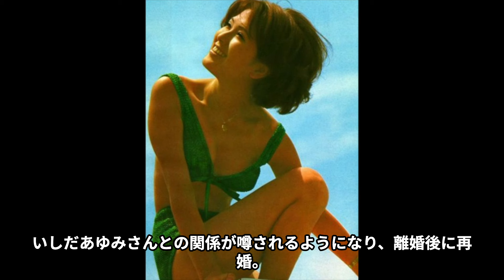いしだあゆみが森進一と熟年再婚の真相...顔面崩壊した姿に言葉を失う...『ブルー・ライト・ヨコハマ』で有名な女優歌手が和田アキ子を虐めていた実態...近隣住民が恐怖した奇行に驚きを隠せない...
今回紹介するのは、いしだあゆみさん！！

1964年、ビクターから歌手デビュー。

1968年、日本コロムビアに移籍し「ブルー・ライト・ヨコハマ」は100万枚を超える大ヒットとなる。

その後、31枚のシングルと約10種のアルバム(ベスト盤除く)をリリースし、

「NHK紅白歌合戦」にも10回出場。